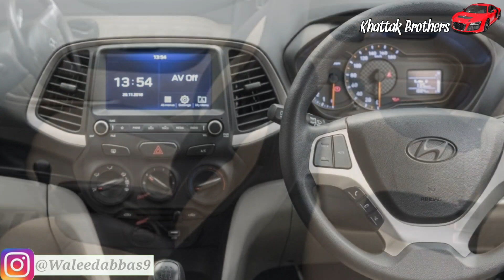Hyundai Santro 2022 Model Launch In Pakistan Detail By Waleed Abbas | KHATTAK BROTHERS